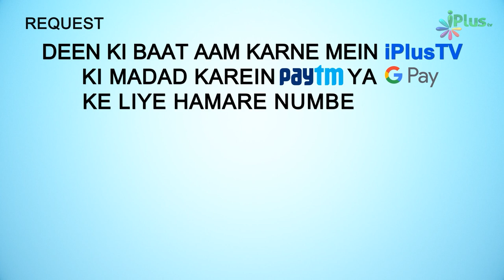Dekhiye Life Insurance Policy Karana Kitna Khatarnaak Hai? | 5 Minute Ka Madarsa 322 | Shaikh Arshad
. Dekhiye Life Insurance Policy Karana Kitna Khatarnaak Hai? | 5 Minute Ka Madarsa 322 | Shaikh Arshad Hussain Mohammadi | iPlus TV